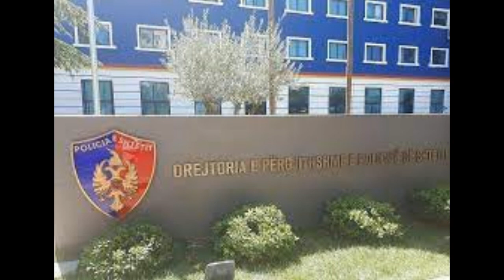Skandali në radhët e policisë, pezullohet nga detyra shefi i komisariatit nr.1